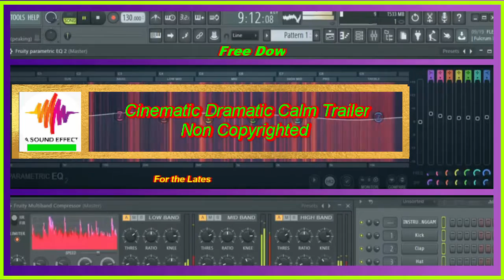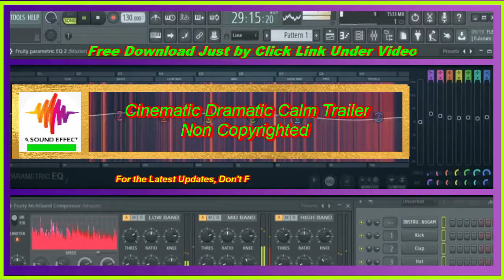free sound effect Cinematic Dramatic Calm TrailerNon Copyrighted